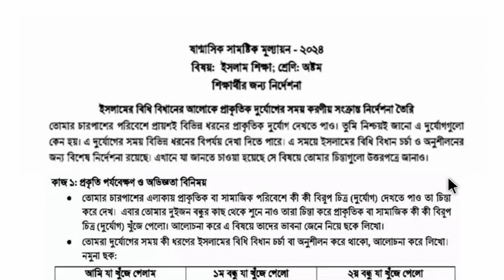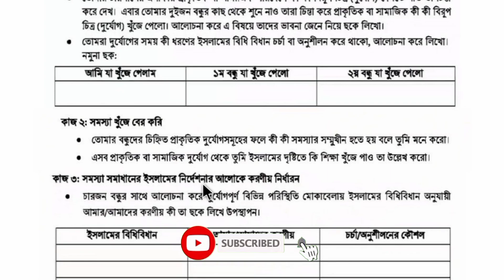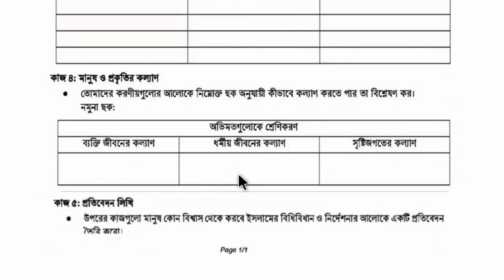৮ম শ্রেণীর ইসলাম শিক্ষা মূল্যায়নের প্রশ্ন | ৮ম শ্রেণীর ইসলাম শিক্ষা প্রশ্ন ও উত্তর ২০২৪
৮ম শ্রেণীর ইসলাম শিক্ষা মূল্যায়নের প্রশ্ন | ৮ম শ্রেণীর ইসলাম শিক্ষা প্রশ্ন ও উত্তর ২০২৪

৮ম শ্রেণির সামষ্টিক মূল্যায়নের প্রশ্ন ও উত্তর ইসলাম শিক্ষা | ৮ম শ্রেণির অর্ধ বার্ষিক পরীক্ষার প্রশ্ন

৮ম শ্রেণির ইসলাম শিক্ষা পরীক্ষার প্রশ্ন ও উত্তর ২০২৪ | ৮ম শ্রেণির অর্ধ বার্ষিক পরীক্ষার প্রশ্ন | Class 8 Islam Shikha mullayon 2024

৮ম শ্রেণির ইসলাম শিক্ষা পরীক্ষার প্রশ্ন ২০২৪
৮ম শ্রেণির ইসলাম শিক্ষা পরীক্ষার চূড়ান্ত সাজেশন
৮ম শ্রেণির ইসলাম শিক্ষা মূল্যায়ন প্রশ্ন ২০২৪
৮ম শ্রেণির ইসলাম শিক্ষা সামষ্টিক মূল্যায়ন ২০২৪
ষান্মাসিক সামষ্টিক মূল্যায়ন ২০২৪
ষান্মাসিক সামষ্টিক মূল্যায়নের নির্দেশনা ২০২৪
Class 8 Islam Shikha mollayon 2024
Class 8 Islam Shikha exam 2024
class 8 half yearly exam 2024
class 8 sanmashik mullayon 2024